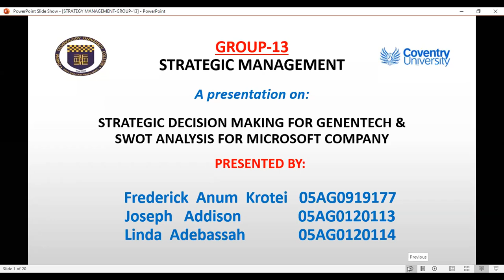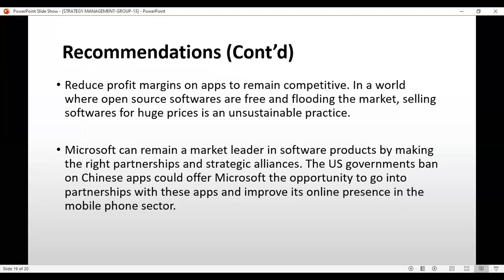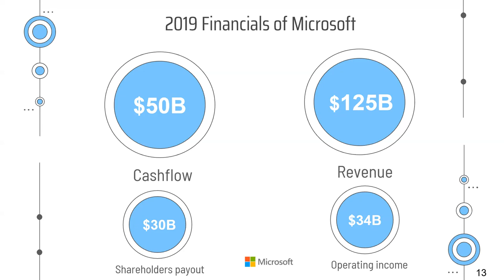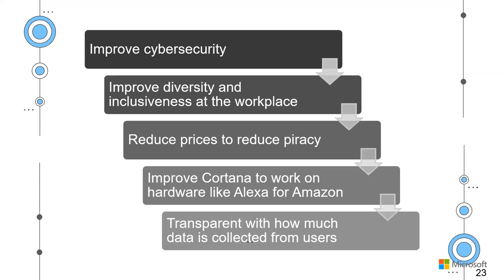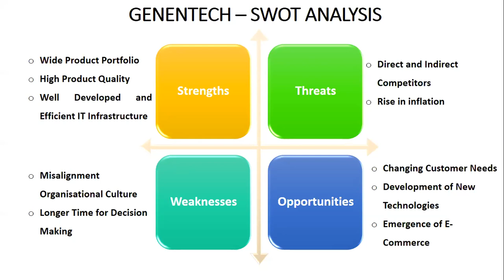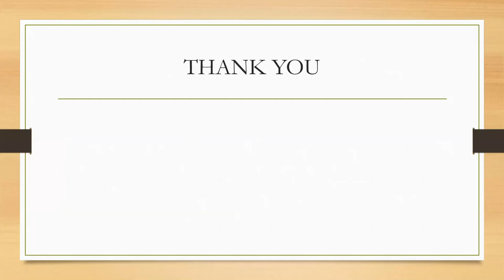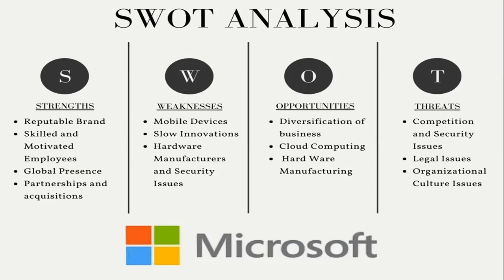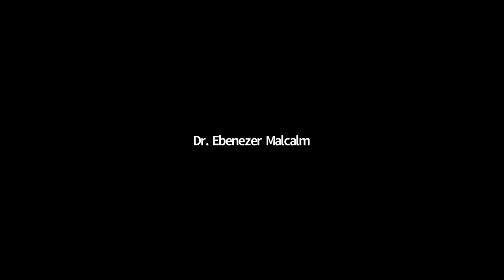GMT20200927 181122 CASS GTUC 1920x1080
Strategic Management Class Presentation 4